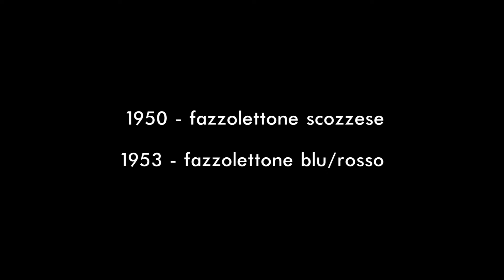70 anni di Scautismo a Piove di Sacco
Un veloce racconto di questi 70 anni insieme a Piove di Sacco!
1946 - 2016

1946 - inaugurazione del gruppo scout Piove di Sacco 1 alla parrocchia del Duomo, con fazzolettone marrone e verde
1950 - fazzolettone scozzese
1953 - fazzolettone blu e rosso
1966 - inaugurazione Reparto femminile con fazzolettone blu e giallo
1974 - nasce l'AGESCI
1984 - fazzolettone grigio/bianco
1992 - a causa di alcuni screzi, il gruppo scout si sposta nella parrocchia di Sant'Anna
1992 - con delega della Zona, cominciano le attività del Piove di Sacco 2 nella parrocchia del Duomo

Grazie a:
Gianmarco Cisotto - Piove di Sacco 1
Giada Lanzolla - Piove di Sacco 1
Francesco Benvegnù - Piove di Sacco 2
Elena Mastropasqua - Piove di Sacco 2

Fosco Tonetto - Piove di Sacco 1
Martina Acazi - Piove di Sacco 1